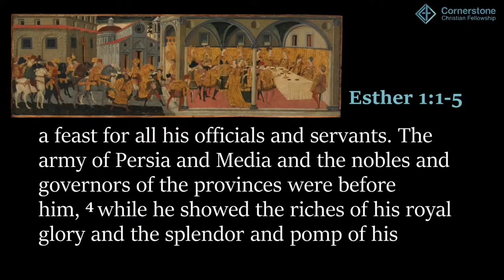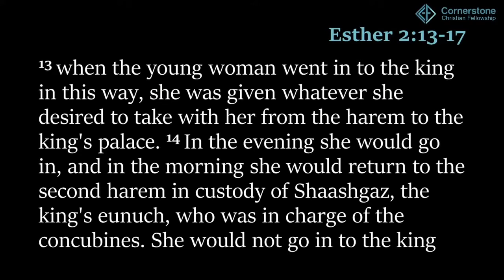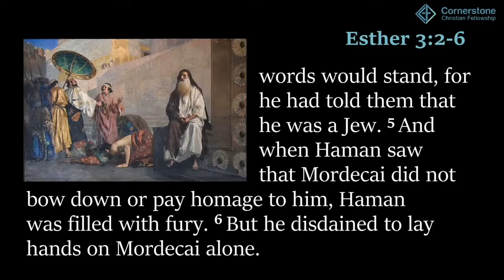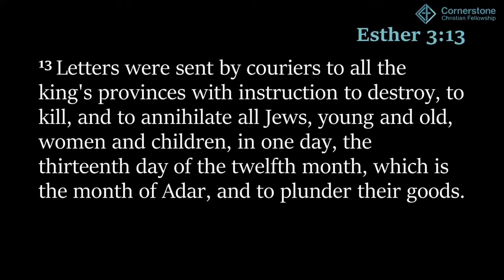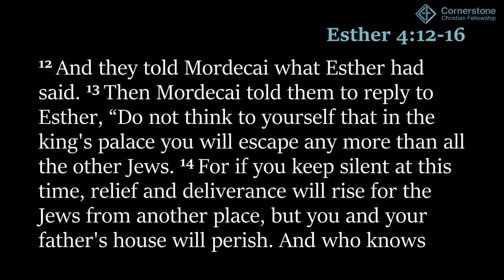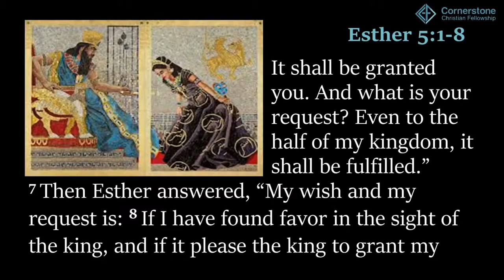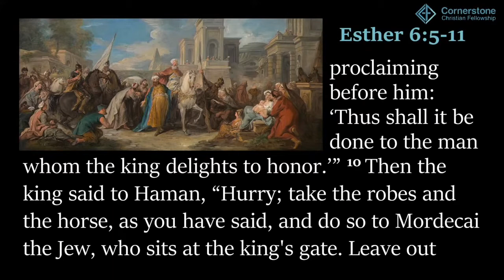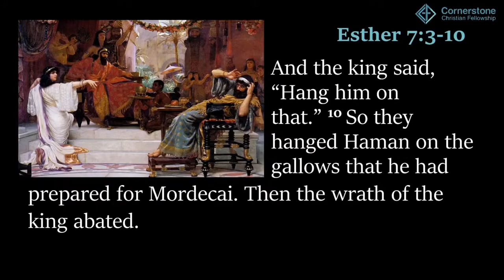Esther: The Impact of Courage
More Than A Story series
Esther - Pastor Joe Yoshihara